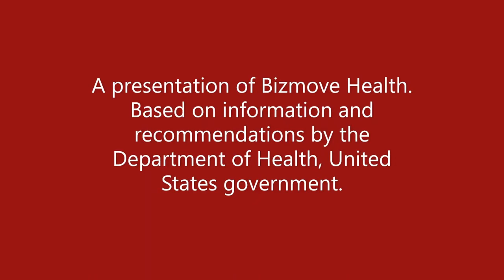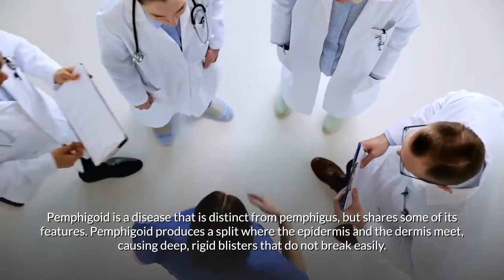Pemphigus Vulgaris | Causes, Symptoms, Treatment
Discover everything you need to know about Pemphigus Vulgaris | Causes, Symptoms, Treatment. This video is based on information and recommendations by the Department of Health, United States government.